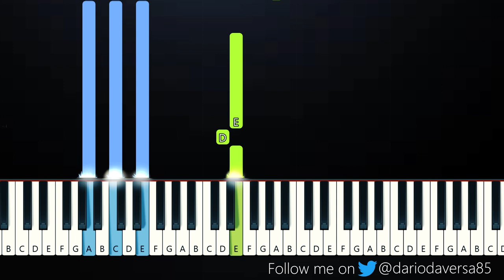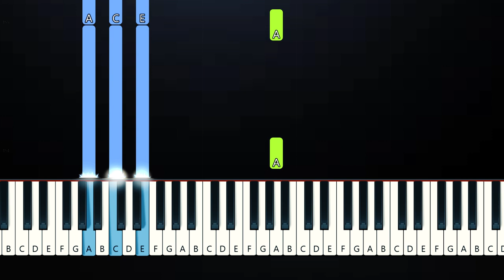swimming pool - marie madeleine (Piano Tutorial)